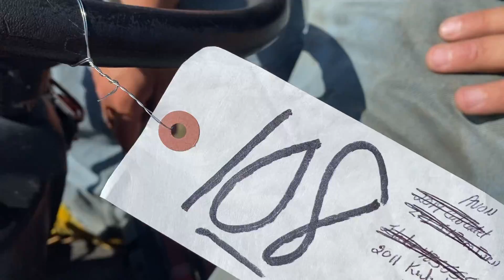Lot #108 Kubota T2380 Mower